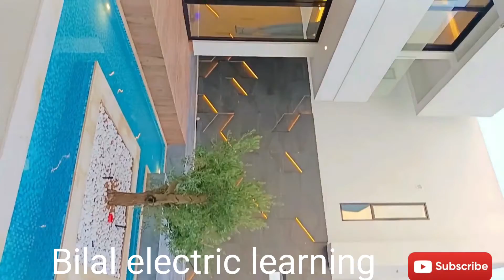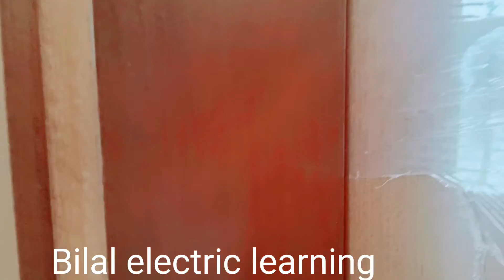complete home diseng/electric home lighting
complete home diseng and work electric lighting
complete home 🏡 diseng lighting